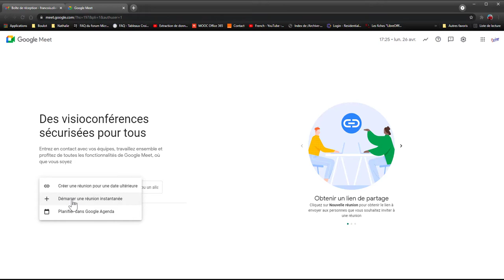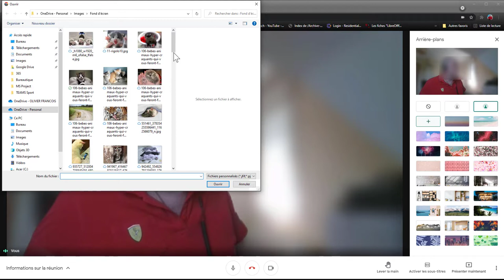Google Meet : Changer l'arrière plan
Avec la visio-conférence, il faut savoir protéger ses informations en arrière-plan ou l'intimité de son domicile / enfant, c'est pourquoi il faut utiliser un arrière-plan.